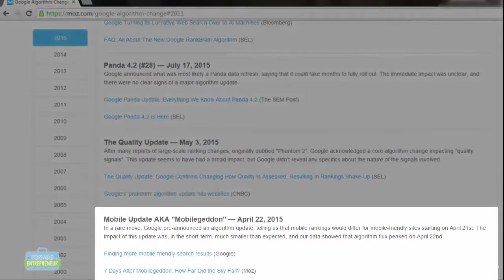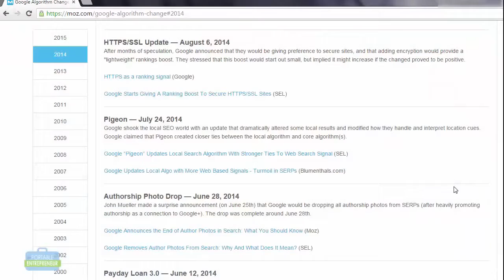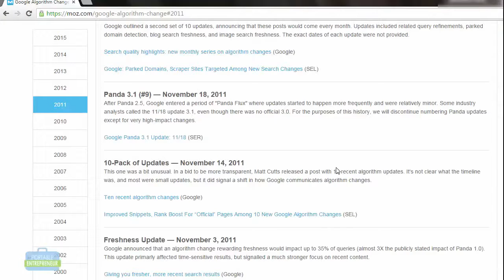116 Google Algorithm Changes That Affect Local Search How To Avoid Penalties